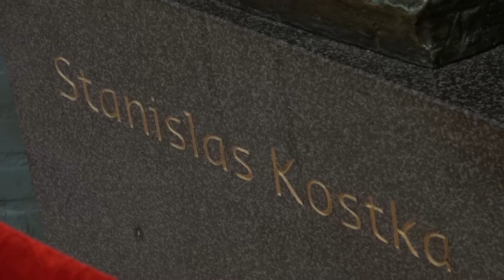Stanislas VLOG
BeschrijviOnderwijs2032ng